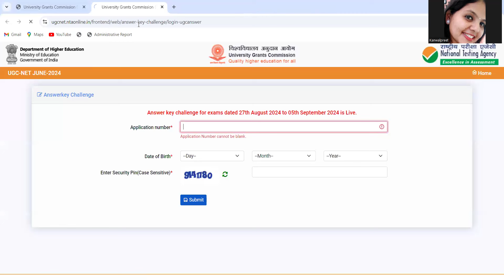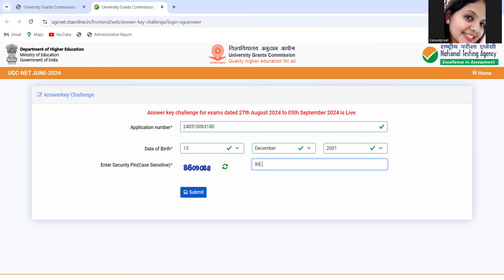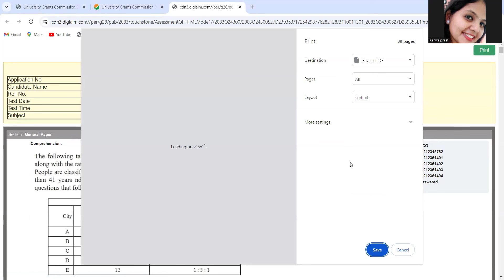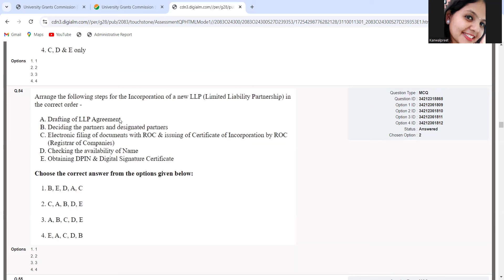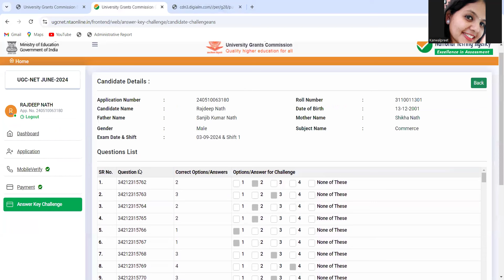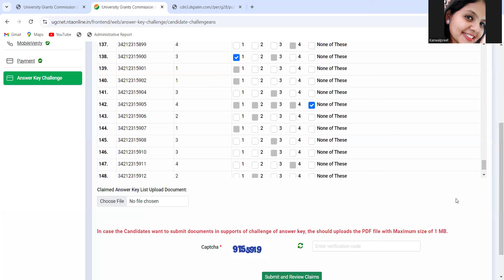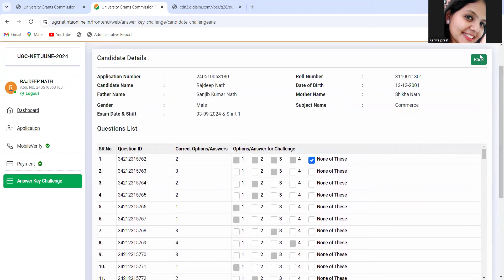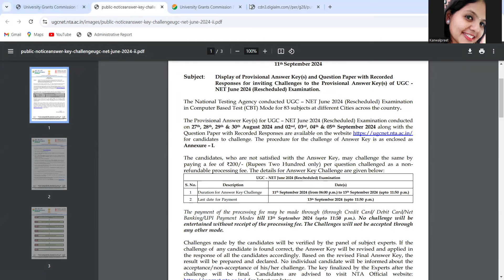How to Check Answer Key Given by UGC NET and How to Download Our Recorded Responses (Answers)?